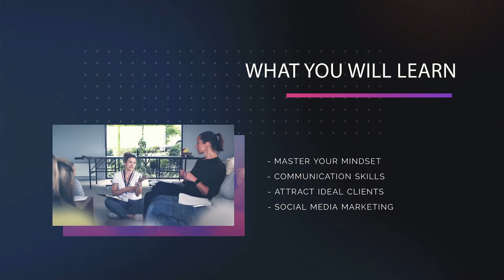Ep 28 How 2020 Changed how we do marketing with Nicholas Kushmich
When you ADAPT, we can thrive. When you don’t... you die.

This is also true when it comes to running a business.

Nicholas Kusmich is a marketing expert who is behind some of the world’s highest ROIs ads on Facebook.  He has helped individual entrepreneurs, brands, and companies scaled their revenue exponentially using FB marketing. He uses the unique blend of direct marketing knowledge along with human psychology to help position proper brand positioning for his clients.

In this episode, Nicholas describes how 2020 has changed marketing for Chiropractors and how to adapt businesses to be successful in 2021. We will also discuss how we can compete in marketing against other brands with much larger budgets at their disposal.